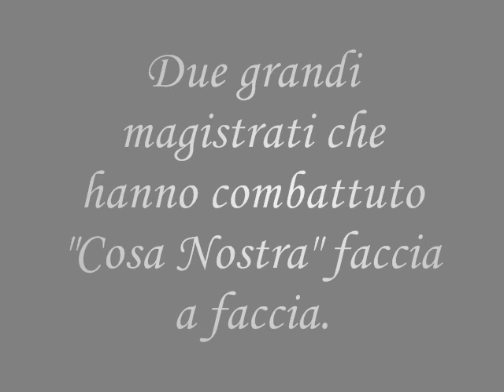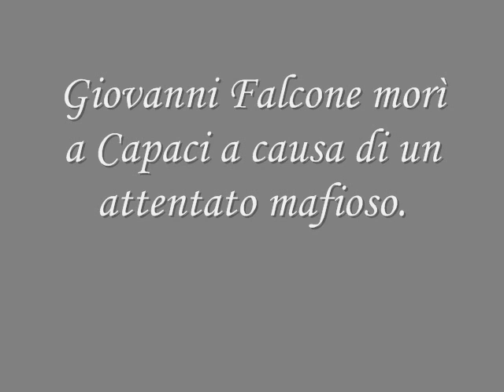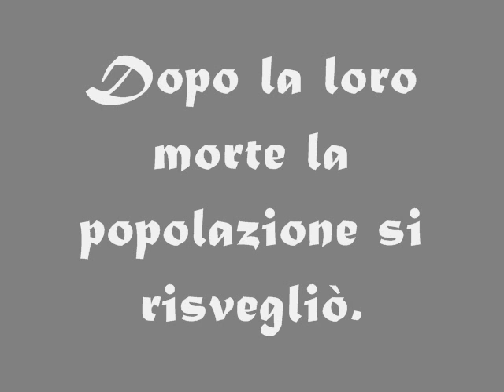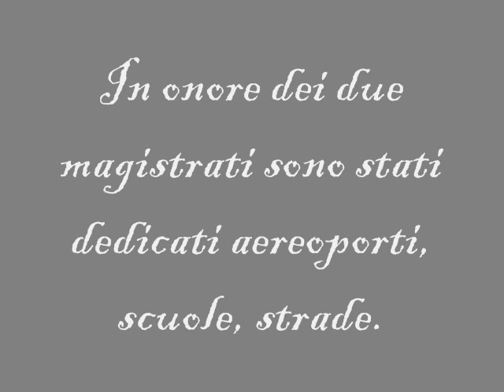Giovanni Falcone e Paolo Borsellino I due eroi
Due grandi magistrati morti con degli attentati mafiosi...